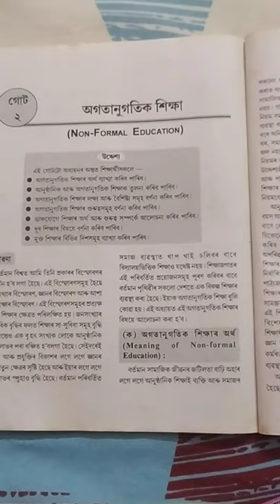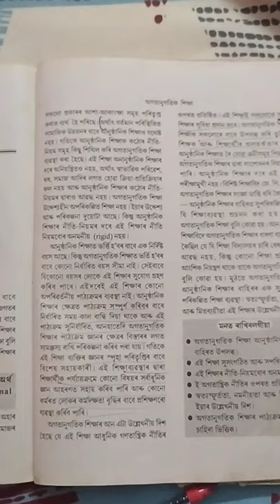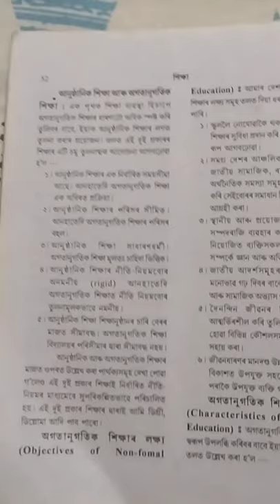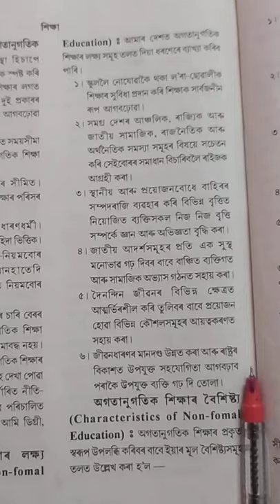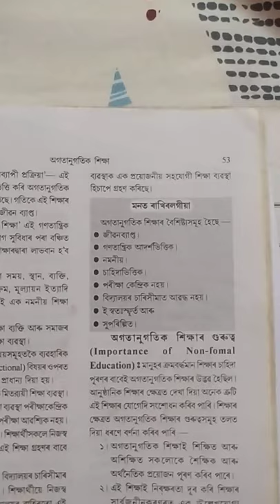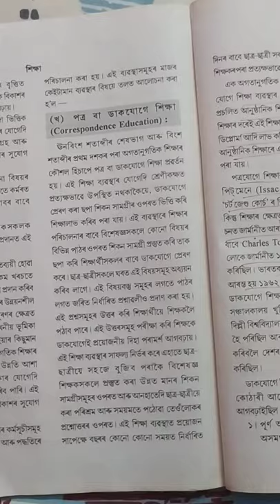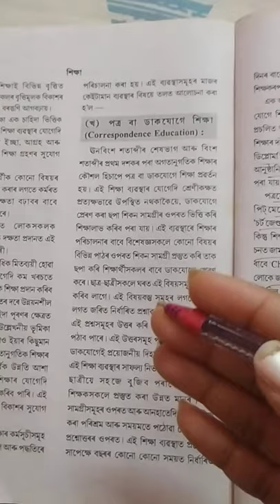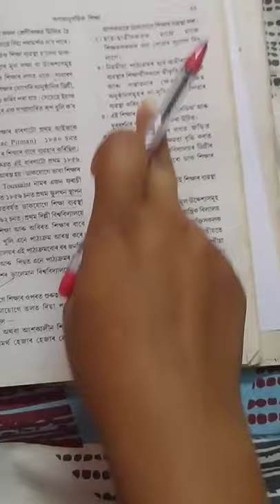Education h.s 2nd year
Non formal education